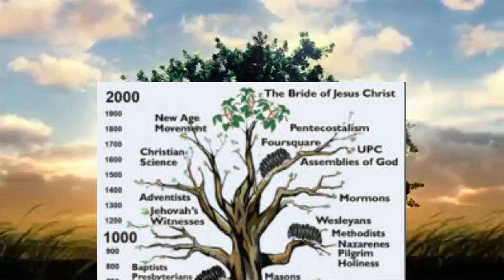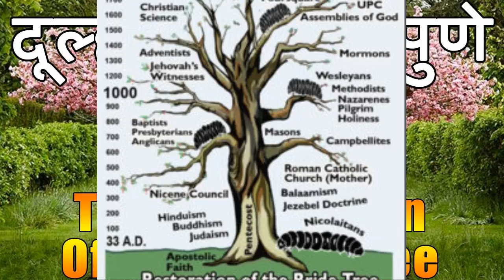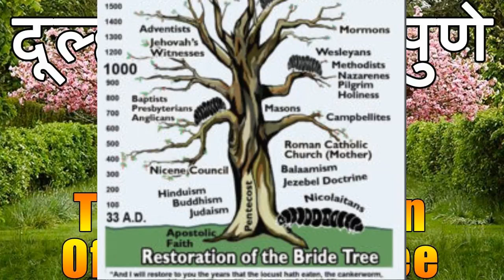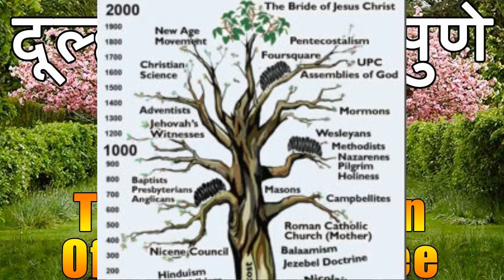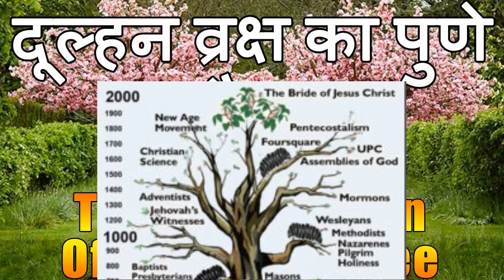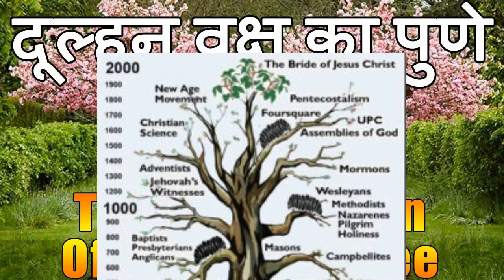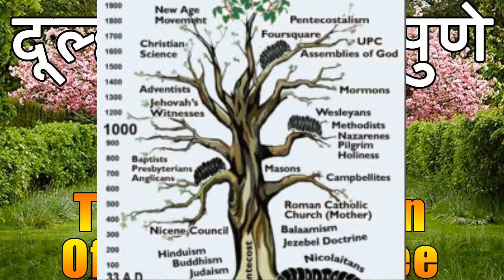The Restoration Of The Bride Tree By William Branham Sermons Hindi Urdu | church tree | Jesus tree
Sermon deals with the church history from Jesus to 20th century, this period of 2000 years contains different conditions of churches but after some time church changes and new revival arrive this was the prophecy of Prophet Joel's book. the prophet of 20th century William branham preached this sermon in detail the sermon name is The Restoration Of The Bride Tree according to bible church from Jesus to our age is just like a tree and we are at the top of tree now and we know church is bride of Jesus Christ that is why bride tree like titles given to church of Jesus Christ. in simple word it is church tree.